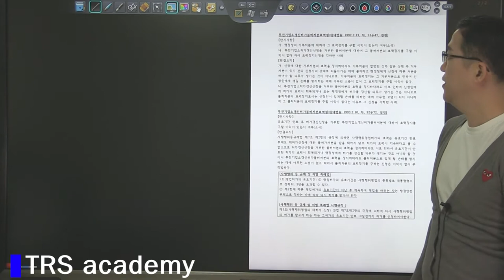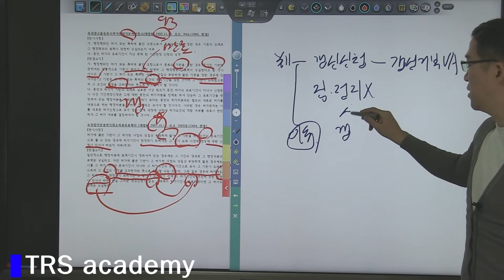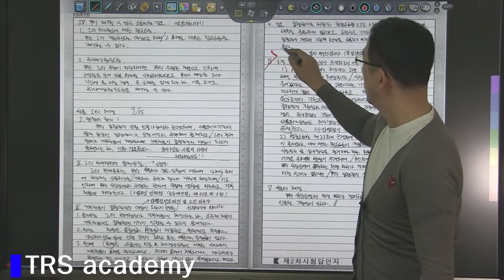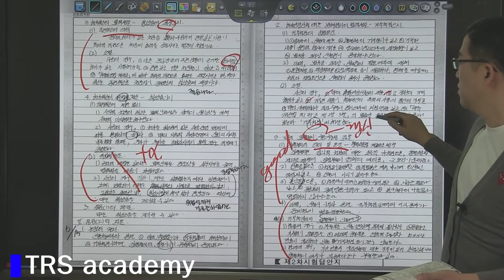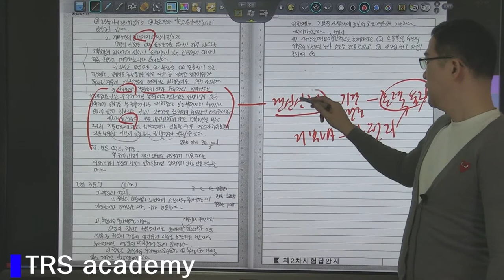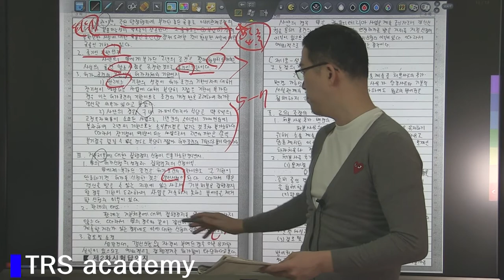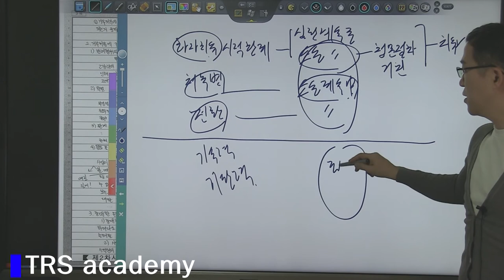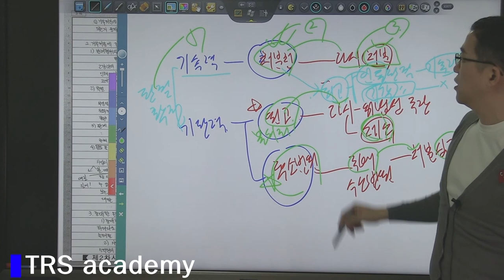[TRS academy] 박도원 행정법 3순환 3회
답안지 자체가 사람글씨이기때문에 오른쪽 밑 톱니바퀴(설정)에서 1080HD로 화질을 바꿔주시기 바랍니다.^^